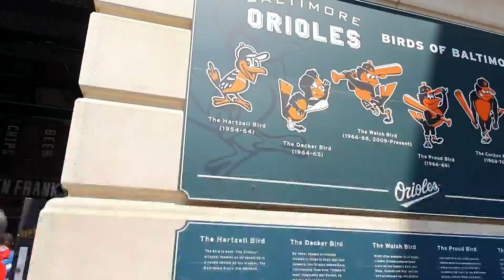#26 balitmore orioles baseball / maryland day 3 | UNIT 88 | WSJ NORTH AMERICA 2019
song - alt j/breezeblocks

So here's day 3 in Maryland! A trip to go and watch the Baltimore Orioles play the Tornoto Blue Jay's! We got given free hotdogs and drinks and positively stuffed ourselves with candy floss 😂

A trip to target to end our busy day!

Tune in for tomorrow's adventures on the bus travelling up to Ontario, Canada :)

hey, I'm sasha a teen who likes to vlog from northern Ireland, sharing my view of the world and occasionally making music, I hope you enjoy my content, dive right in!

sash